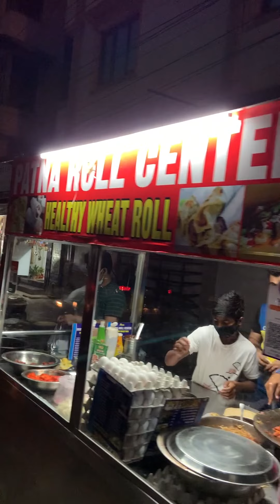Sabse Healthy Chicken Tikka roll I Delhi Street Food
Must try chicken tikka rolla in model town